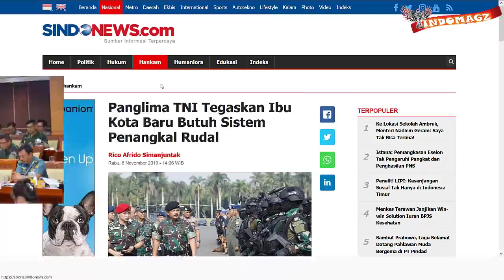PASTI TAK MUDAH DITEMBUS !! SISTEM PERTAHANAN CANGGIH MILITER INDONESIA akan LINDUNGI IBU KOTA BARU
Pada hari rabu tanggal 6 november 2019 kemarin
Komisi I DPR RI telah menggelar rapat kerja, dengan Panglima TNI yaitu Marsekal Hadi Tjahjanto.
Rapat ini merupakan rapat kerja pertama di periode pemerintahan 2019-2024,
Panglima TNI pun menyampaikan beberapa hal, salah satunya soal pengamanan di Ibu Kota baru Indonesia yaitu Penajam Paser Utara, Kalimantan Timur
Panglima TNI pun mengatakan,
Bahwa Ibu Kota baru terbilang rawan jika mendapat perlawanan,
Dan karena daerah ini nantinya akan menjadi pusat dari sebuah negara.
maka, perlu ada penjagaan ketat sehingga pembangunan sistem ibu kota negara merupakan suatu hal yang mutlak bagi Indonesia
beliau mengatakan bahwa Sistem Ibukota baru, harus dilengkapi dengan Gelar kekuatan militer yang tangguh.
Apa sajakah itu simak video nya di Indo Magazines